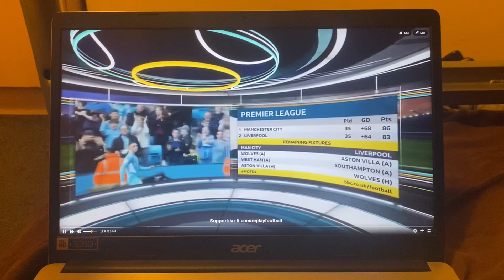Manchester City vs Newcastle - (5-0) - MOTD Highlights